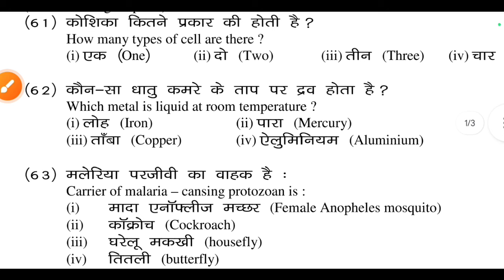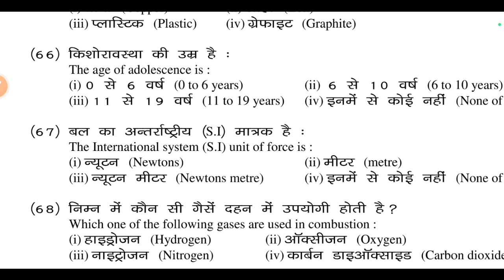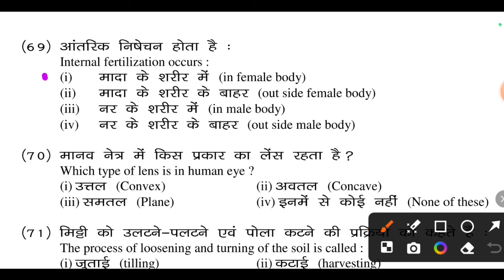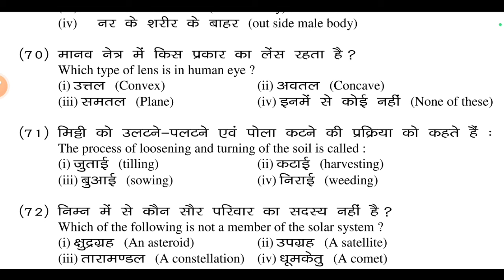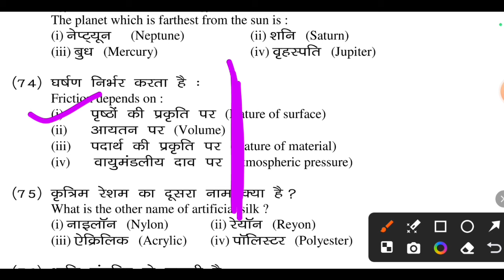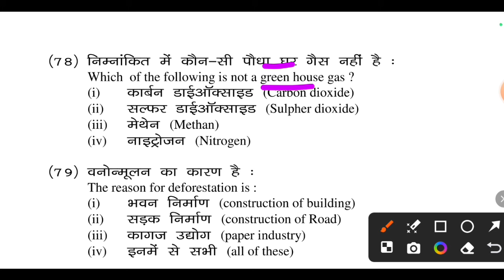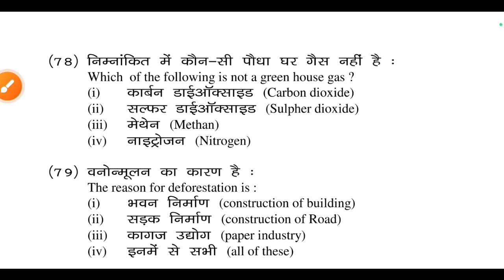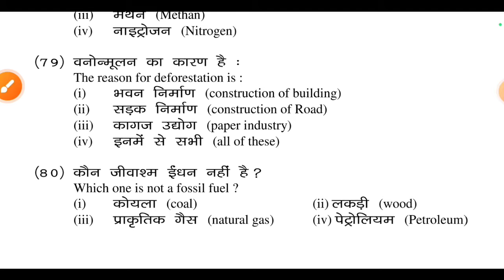8वी बोर्ड परीक्षा 2024 | 16 मार्च का वायरल प्रश्न पत्र | Class 8th Viral Question Paper 2024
8वी बोर्ड परीक्षा 2024 | 16 मार्च का वायरल प्रश्न पत्र | Class 8th Viral Question Paper 2024